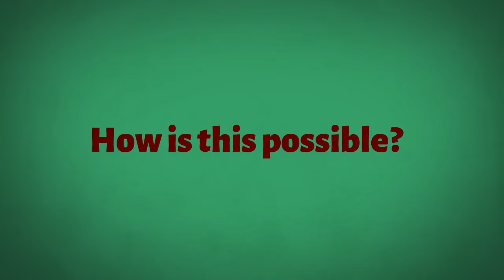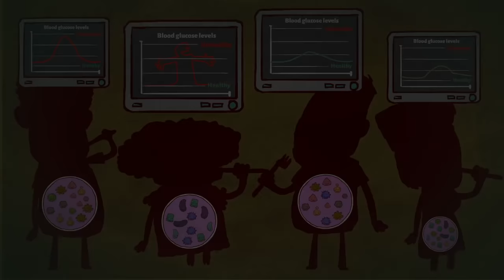Personalized Nutrition by Prediction of Glycemic Responses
Research by the group of Prof. Eran Segal and Dr. Eran Elinav of the Weizmann Institute of Science, Israel
Zeevi & Korem et al., Cell 2015